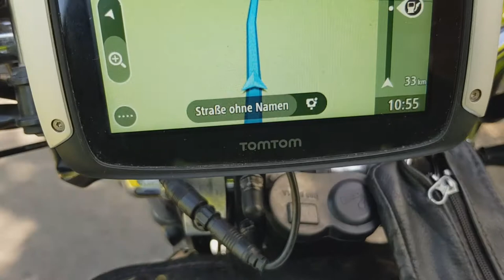Tour S H 17 Plön 272 Km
Eine Sommertour über Bundesstraßen, Landstraßen, Kreisstraßen und Straßen ohne Namen zum Plöner See und über Bosau zurück. Das bei sehr schönem Wetter für Motorradfahrer, nicht zu heiß und nicht zu trocken, aber sonnig!!